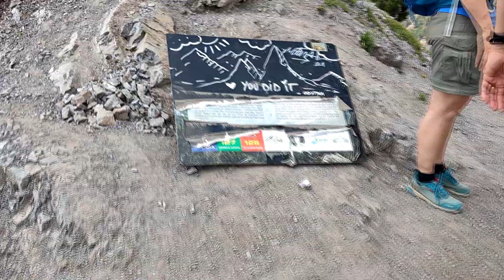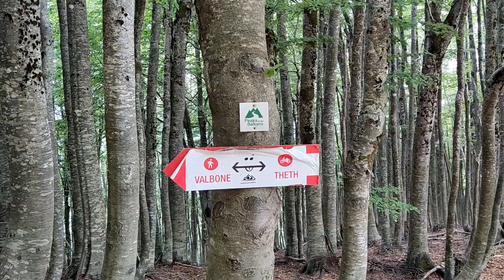TREKKING VALBONA THETH | VIAJAR CON UN BEBÉ | ALBANIA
En junio de 2022 Einar y yo hicimos una ruta de senderismo que va desde el valle de Valbona hasta Theth en Albania. Lo que iban a ser siete horas de trekking al final se convirtieron en ocho con muchos descansos.

Nuestra ruta de senderismo con un bebé tuvo sus altos y sus bajos tanto en altura como con nuestras emociones pero al final quedó en lo que yo esperaba que fuera: un desafío propio para demostrar que los niños pequeños también pueden hacer cosas grandes.

A muchos les parecerá una locura llevar a un niño tan pequeño. Otros me han dado muchos ánimos. Hubo una señora en la misma ruta que paró a decirme que le parecía genial que enseñara la pasión por las montañas desde una edad tan temprana. Lo que si que no me gusta es el "criticar por criticar" sin conocernos y soltando el comentario de "pobre niño" en el mismo momento que estamos con toda la felicidad de haber llegado a la cima.

Si quieres leer mis artículos aquí te dejo el último que escribí y el enlace a mi página web:

También nos puedes seguir por Instagram en @losmilnortes. Allí publico a diario sobre nuestros viajes.

¿Alguien más ha probado hacer senderismo con bebés?

¡A seguir coleccionando aventuras!